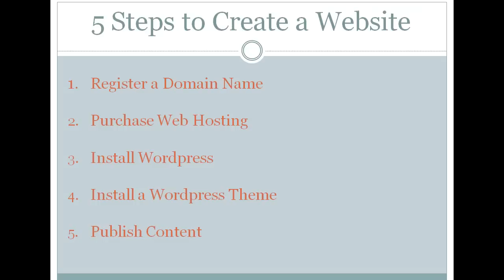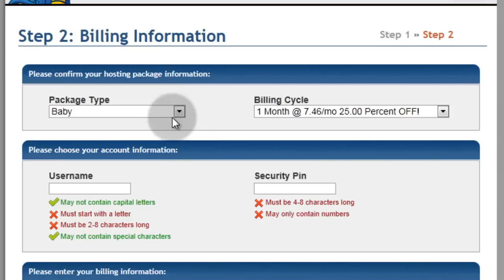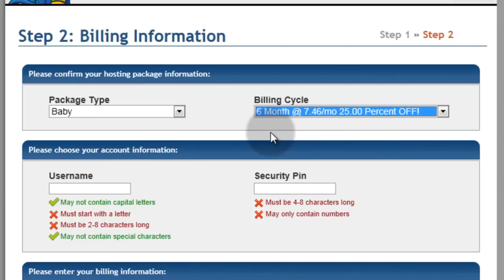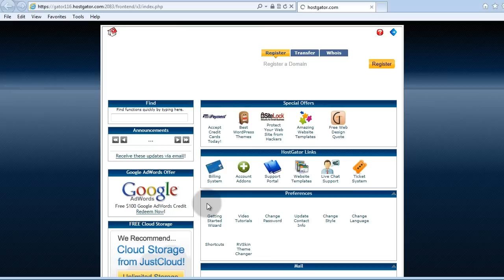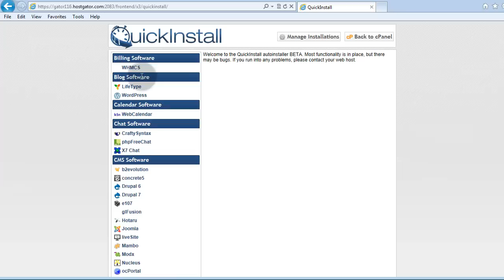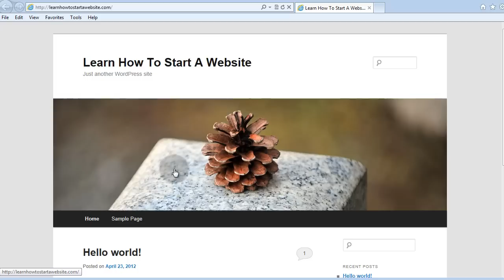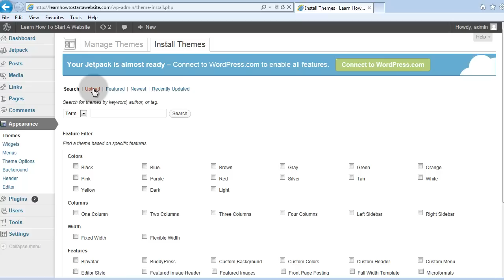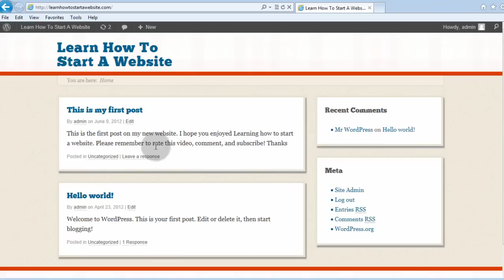How to Create a Website- 5 Easy Steps to Start a Website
This video shows you how easy it is to create a website in 5 simple steps.

The 5 steps to building a website include:
1)Register a Domain Name
2)Purchase Web Hosting
3)Install Wordpress
4)Install a Wordpress Theme
5) Publish Content

This video will walk you through each step so you can start you first website today.